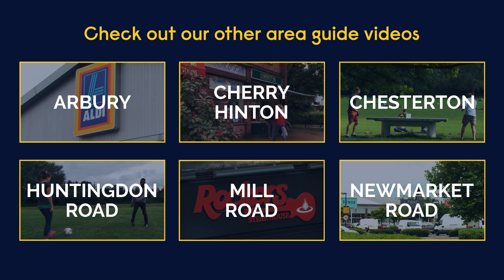Anglia Ruskin University - Cambridge area guide: city centre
Find out more about Cambridge city centre, and what it's like to live here as a student, in our short film.